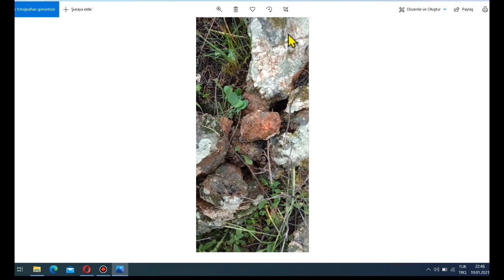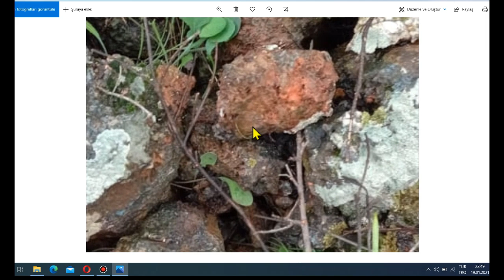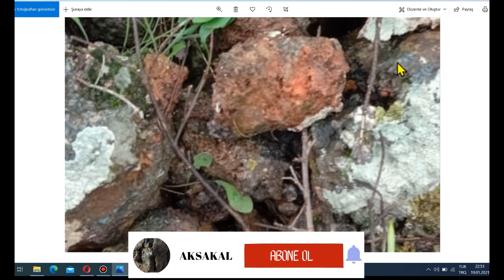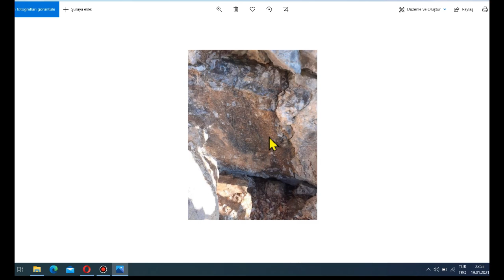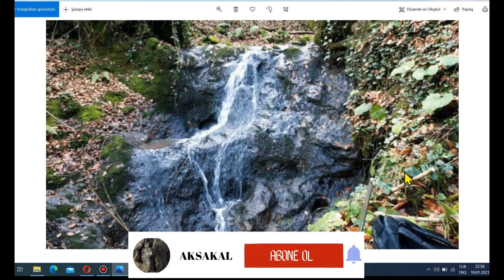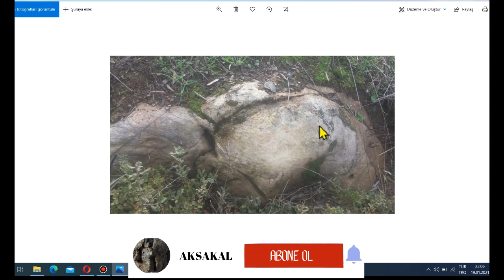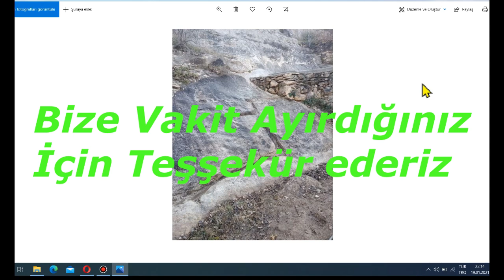Sert Horasan Kırılışı Yapılışı ve Görselleri (Hard Khorasan Crush Preparation and Images)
Sert Horasan nasıl kırılır ? Horasan nedir ve nasıl yapılır geniş anlatım? Sizlerden gelen çeşitli Horasan görsellerini sizlerle paylaşıyoruz. Keyifli seyirler dileriz.

How to break hard Khorasan? What is Khorasan and how is it done? We share with you various Khorasan images from you. We wish you a pleasant time.